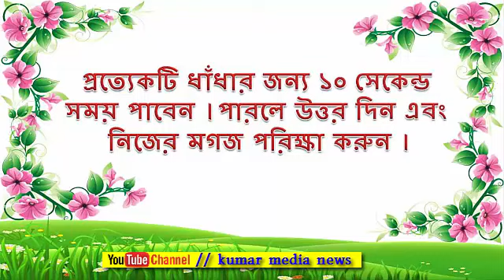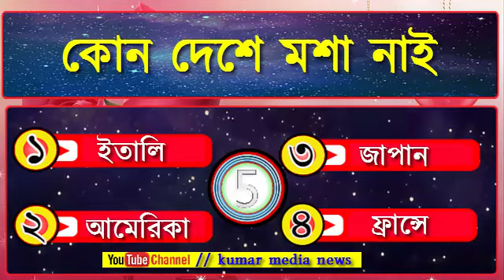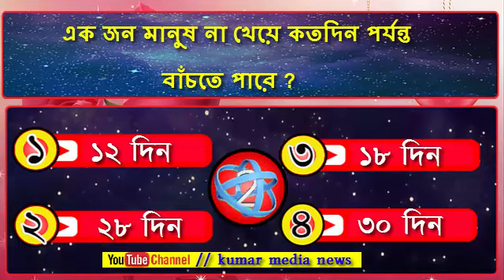বুদ্ধির লড়াই | Episode 3 | 5 Simple Question For Genius | Bengali Riddle | kumar medianews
এবং লাইক কমেন্ট ও শেয়ার করে সাথেই থাকুন । আর উপভোগ করুন আমাদের চ্যানেলের প্রচারিত নতুন নতুন সব ভিডিও । ধন্যবাদ

►Source :
►photos :
►Videos :